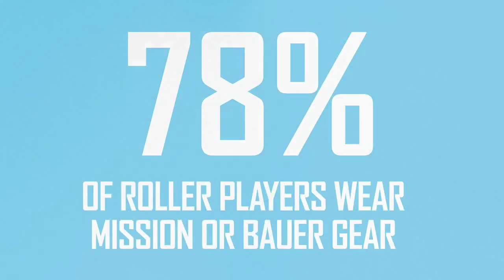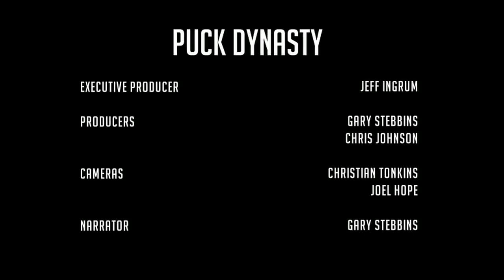Puck Dynasty 1.7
A member of the Stallions squad calls out one of the best players in the world, CJ Yoder as the Stallions face yet another tough test against the Thunder